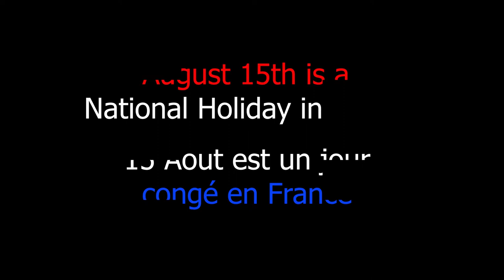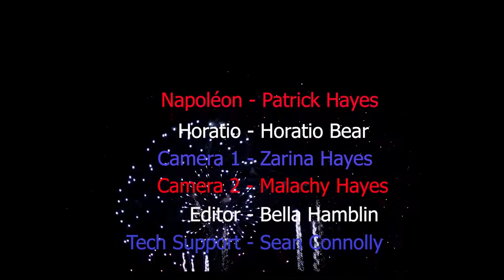Napoleon's Birthday Celebrations!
Napoleon at Chateau de Brum when he receives a birthday surprise!